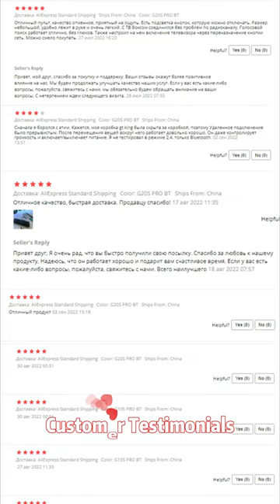G10S Pro BT Bluetooth Air Mouse Gyroscope Backlit Voice Control